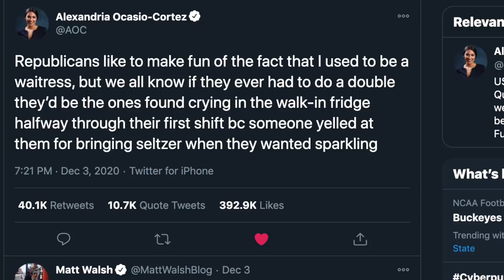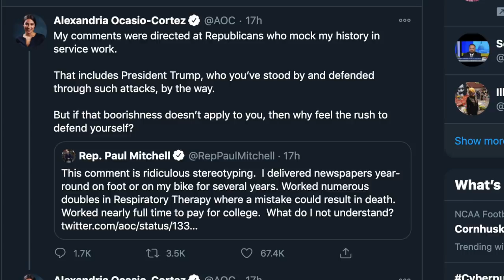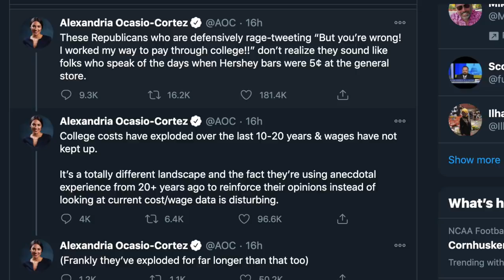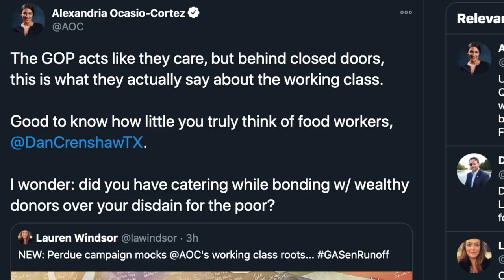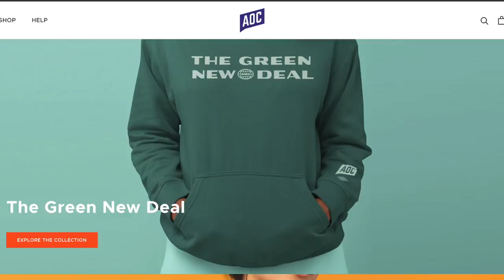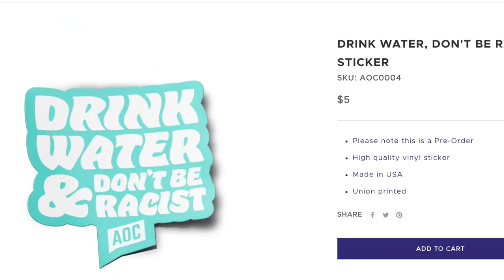AOC Lectures Vets & Says Republicans Would CRY If They Had Her "Difficult" Job As A Waitress.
MY STARTUP: OSHYHOME.COM

AOC went after conservatives for criticizing her past as a waitress. She said that " (if) they ever had to do a double they’d be the ones found crying in the walk-in fridge". AOC also exchanged words with Dan Crenshaw stating that he was making fun of the working class